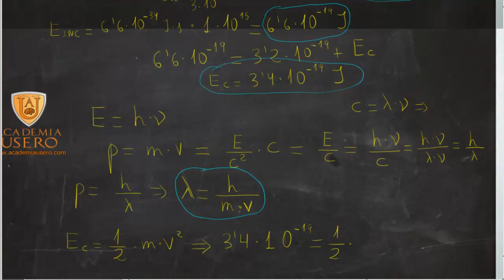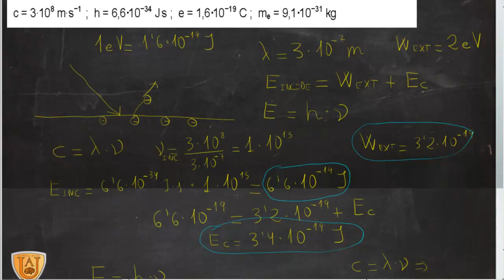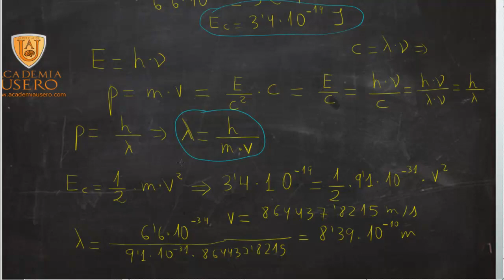Efecto fotoeléctrico Selectividad Física 2º Bachillerato Longitud de onda Academia Usero Estepona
Efecto fotoeléctrico Selectividad Física 2º Bachillerato Longitud de onda
Iluminamos con luz de longitud de onda λ = 3·10-7 m la superficie de un metal alcalino cuyo trabajo de extracción es de 2 eV.
 a) Explique qué ocurre y calcule la energía cinética máxima de los electrones
emitidos.
b) Calcule la longitud de onda de De Broglie asociada a dichos electrones Academia Usero en Estepona, el centro de formación con más vídeos en Internet del Mundo presenta: Efecto fotoeléctrico Selectividad Física 2º Bachillerato Longitud de onda